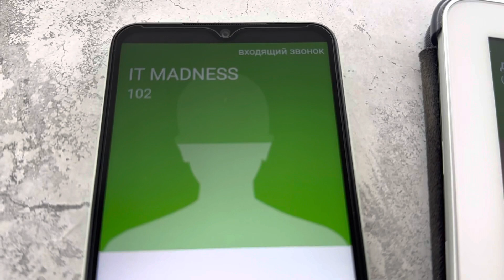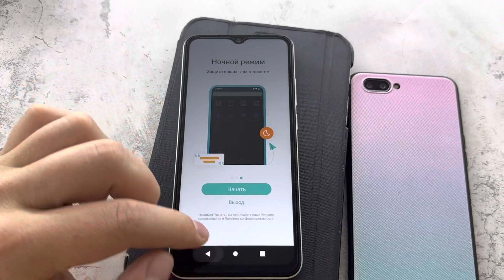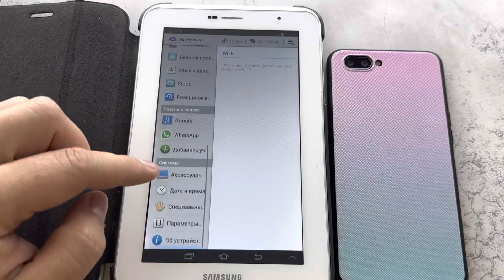Samsung Galaxy Tab 2 vs Redmi A1+ vs OppO A03s incoming Call and Calls back to Three phones at once